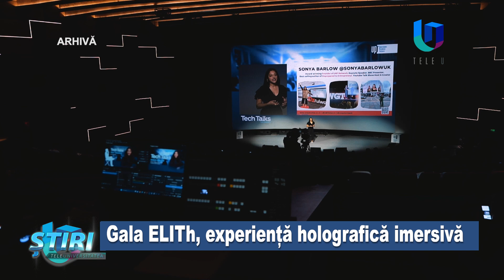Gala ELITh, experiență holografică imersivă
Au trecut 100 de ani de la prima generație de absolvenți ai Universității Politehnica Timișoara, care în timp a devenit cea mai prestigioasă instituție de învățământ superior din vestul țării și una dintre cele mai longevive din România. Momentul va fi marcat la Cinema Timiș, acolo unde va avea loc Gala aniversară ELITh, cu invitați internaționali de renume și experiență holografică imersivă.